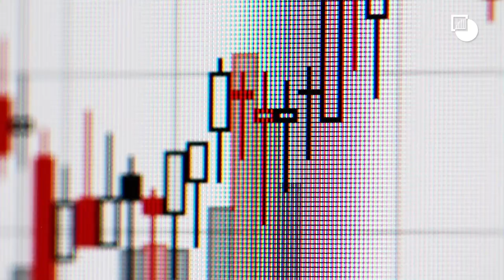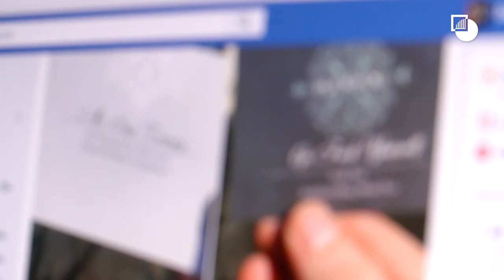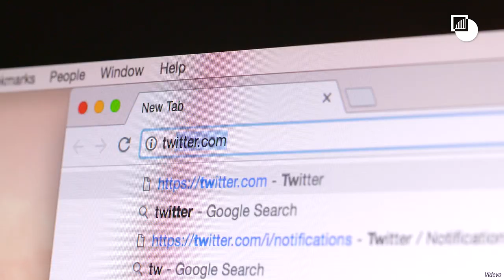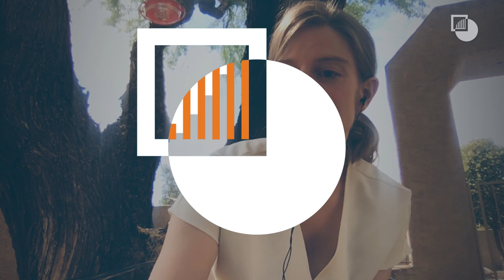How Social Media Shapes Conflict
The rise of social media has been a welcome boost for free speech and equal representation, particularly in parts of the world where government-controlled outlets dominate the media space. But this freedom can come with risks of destabilisation, as propaganda, misinformation, and hate speech exacerbate offline tensions.

In this video, Crisis Group's Interim Future of Conflict Director, Robert Blecher, and Economics of Conflict Fellow, Jane Esberg, discuss how in many places, the growth of social media has strengthened civil society and free speech. However, it has also come with heightened security risks. They explore how governments, civil society actors and technology companies can mitigate the conflict-exacerbating risks of online platforms and promote peace.